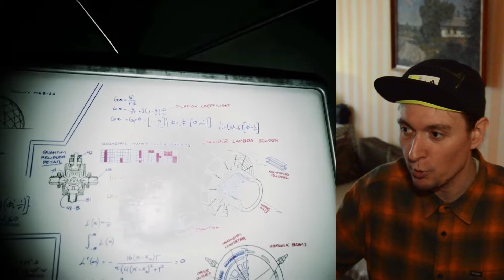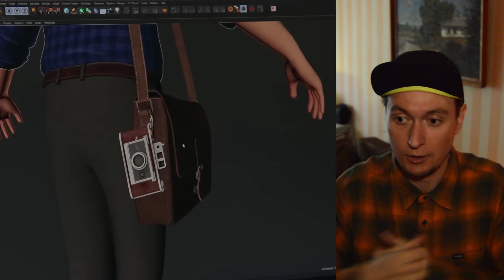Annapurna Interactive Showcase 2022 · верит надеется ждёт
_отличная👴презентация как видеоигр, так и дневников разработчиков Annapurna Interactive Showcase 2022, добавила количество эмоциональных пунктов в данный видео ролик

_помимо👴моего списка желаемого, выделил три проекта, но и не обошёл стороной интригующие меня темы, такие как - мехи, Dino Crisis и конечно главный вопрос -почему так важно олицетворять себя с главным персонажем видеоигры, всё это и другое на протяжении 11:09 стараюсь объяснить

▶️Канал: @AnnapurnaInteractive

·Эпизоды:
00:00:00 - вступление
00:01:20 - Bounty Star
00:03:55 - The Lost Wild
00:08:30 - Forever Ago
00:10:15 - заключение